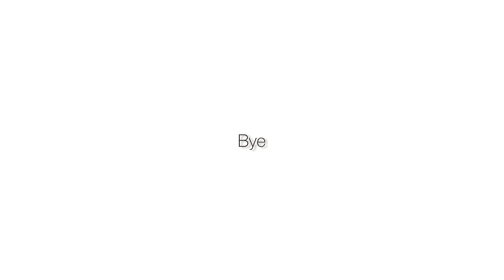changing my ear and nose studs 🥹